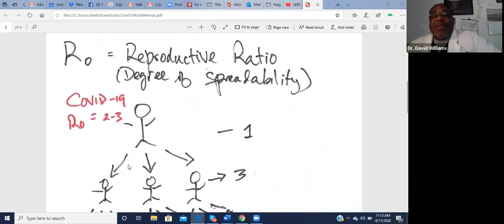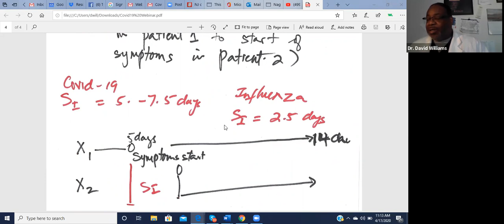The Church's Response to Crisis Part 4: Heathcare Fact vs Fiction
Part 4 – Healthcare: What We Need to Know / Fact vs Fiction
Live Webinar Date: Friday, April 17, 2020 11:00am – 12:00pm EDT

We are joined by Dr. David Williams, ER Physician and Trauma Surgeon who is on the front lines of fighting the Coronavirus in New Jersey and Dr. Ernest Grant, President of the American Nurses Association, who is working on a national and global level to care for our front line healthcare workers.

Who is most at risk? What are some things we need to be doing to help prepare people? How can we as faith communities help keep people informed and safe? Watch this webinar as we answer all those questions and more.

Webinar Participants

- Dr. David Williams - Division Chief of Trauma and Emergency Medicine, RWJBarnabas in New Jersey and serving as Pastor at MCC-Christ the Liberator in Hamilton NJ.
- Dr. Ernest Grant, PhD, RN, FAAN - President of the American Nurses Association